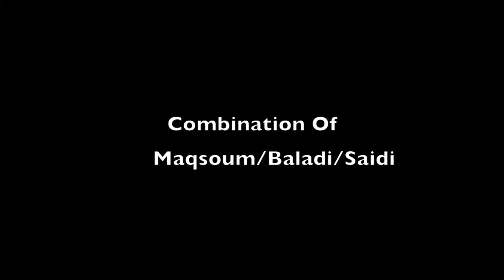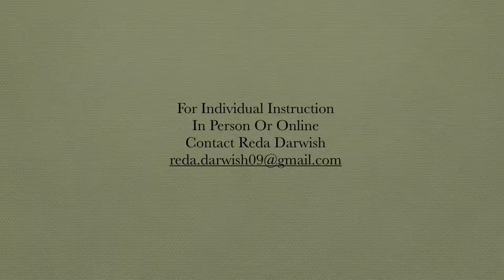Framedrum rhythms combination Maqsoum/baladi/saidi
framedrum rhythms pld by reda darwish